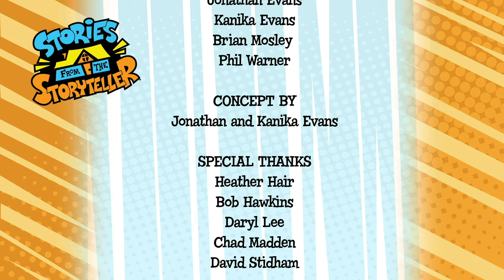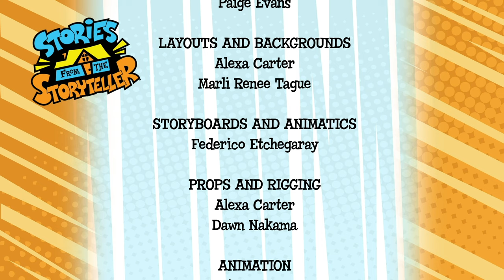SEASON ONE FINALE: Skateland Fakers | Bible Cartoon For Kids | Stories From The Storyteller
Ep.12: Skate Park Fakers  Parable: Spec and the Log
(Matthew 7:1-5)

A fun trip to the local skate park turns into a teachable experience when J2 and Kelsey join in with
some other skaters to poke fun at beginners Kam and Kylar. The tables are turned when the
experienced skaters discover that J2 and Kelsey are beginners as well. The “bigs” (Kelsey and J2)
learn that encouraging is better than judging when Jonathan shares the parable of the spec
and the log at bedtime.